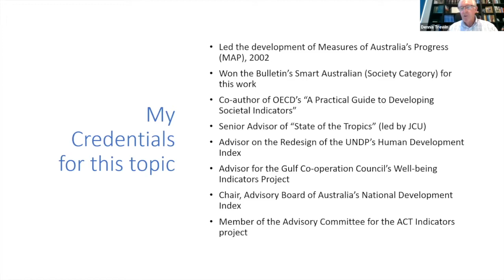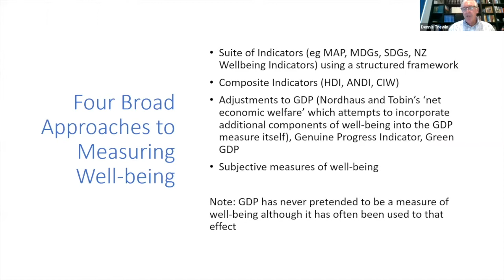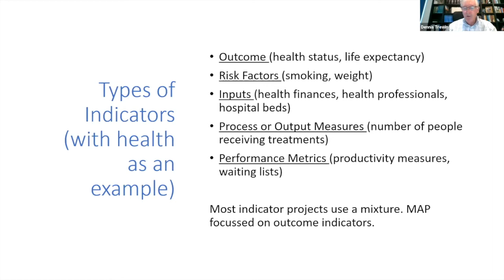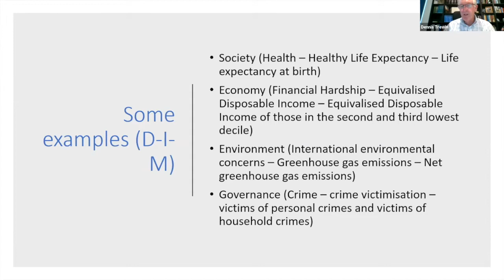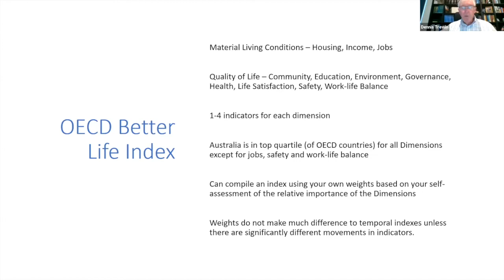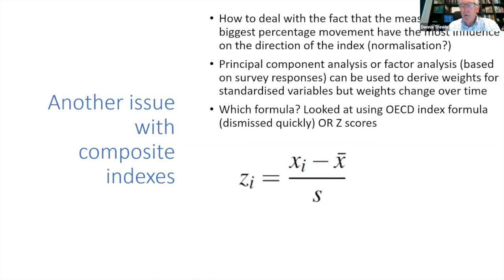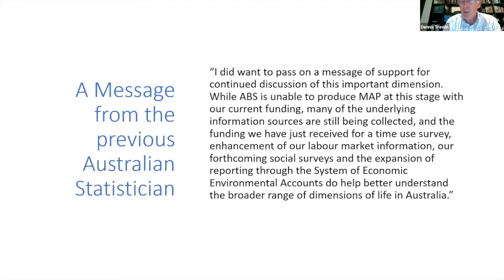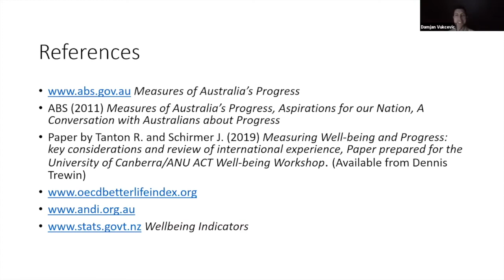Measuring Well-being - Dennis Trewin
SSA-VIC branch seminar 2020

Abstract:

Historically GDP has generally been used as a measure of national well-being although it was never designed for this purpose. The Australian Bureau of Statistics was the first national statistical office to publish an alternative approach with its Measures of Australia’s Progress (MAP) publication first released in 2002. This attracted global interest and an invitation for Dennis to be a keynote speaker at OECD’s first World Forum entitled Statistics, Knowledge and Policy. Discussions at the Forum led the OECD to begin its Beyond GDP initiative which has, in turn, inspired a number of countries and jurisdictions within countries to look at alternative ways of measuring progress on well-being with some going as far as incorporating measures within their budgetary process (e.g. New Zealand) and their performance being judged on well-being as well as economic measures. For example, the ACT Chief Minister has recently announced that it will be developing a set of well-being indicators to enable an assessment of Government performance with the Chief Minister releasing the proposed indicators on Canberra Day in March 2020.

Dennis' talk will describe the main methods for measuring well-being (composite index of well-being indicators, suite of indicators as was used for MAP, and adjusted GDP) with real examples of all methods both nationally and internationally. The talk will illustrate the strengths and weaknesses of each approach and discuss the underlying conceptual and statistical frameworks. In particular, it will discuss the statistical issues associated with compiling a composite index of indicators where there can be significant differences in their volatility over time. This will be demonstrated by the early work for compiling composite indicators for the Australian National Development Index (ANDI).